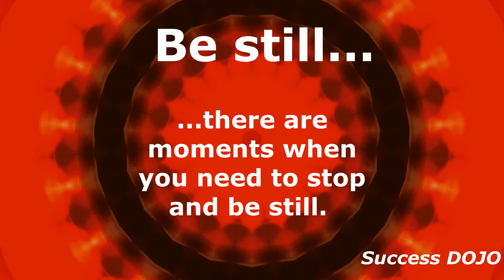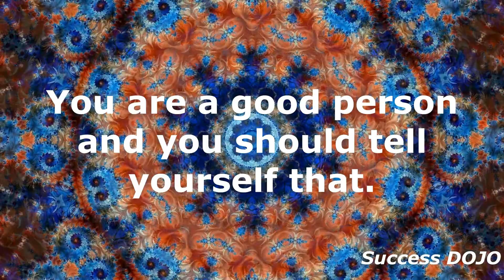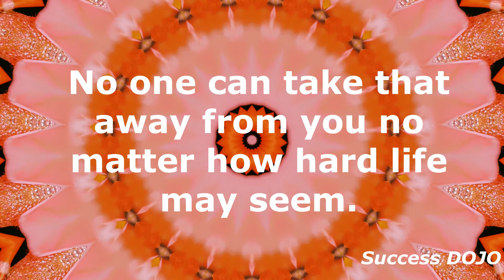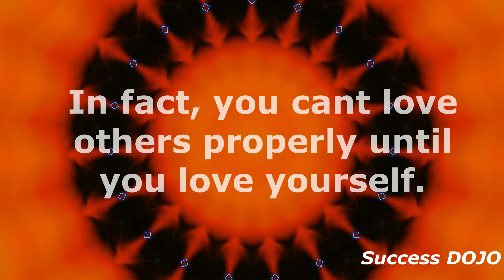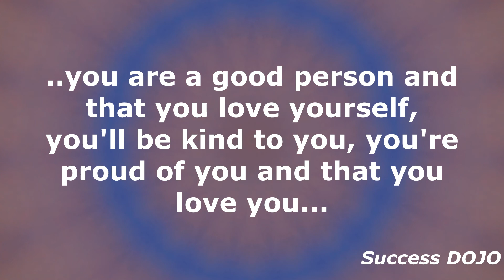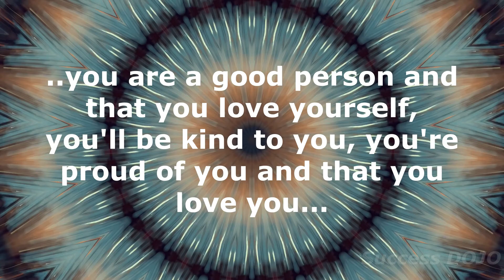Kaleidoscope Motivation | Being Kind To Yourself Is Not Selfish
Be kind to yourself and love yourself. These are words that everyone needs to tell themselves. Life is hard enough to be too hard on yourself.